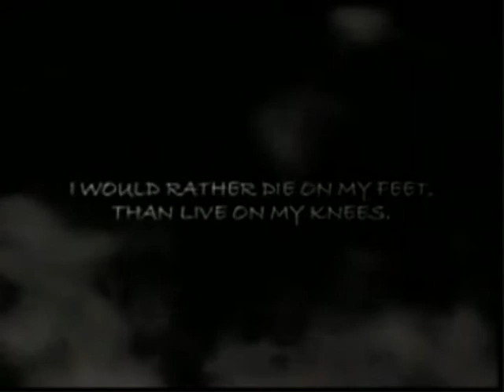Bradley Brown (ATH.) Senior F/S highlights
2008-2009 Senior Athlete Bradley Brown play F/S.
2nd Team All-District F/S
1st Team All-District WR
Offensive MVP